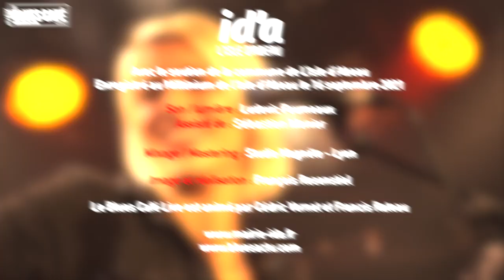Gaëlle Buswel "Razor's Edge" // Le Blues Café Live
Avec le soutien de la Ville de L'Isle d'Abeau (38).
Enregistré au Millenium le 16 septembre 2021

Réalisation / image / montage : François Rosenstiel
Son / Lumière : Ludovic Fourneaux
Assisté de : Sébastien Monier
Mixage : Studio Magnéto